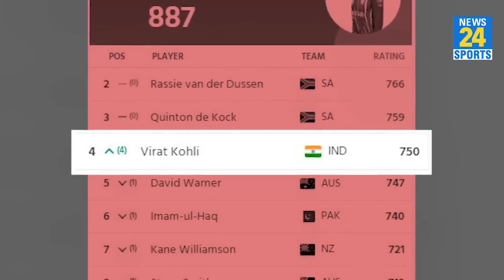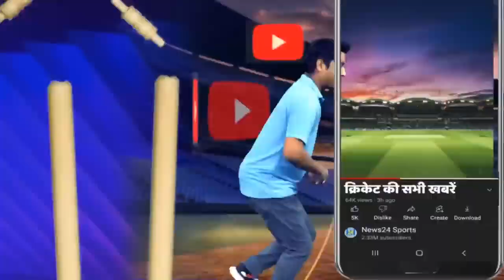ICC ODI RANKING | Virat Kohli ने टॉप में जगह बनाई, खतरे में Pak के Babar Azam का ताज